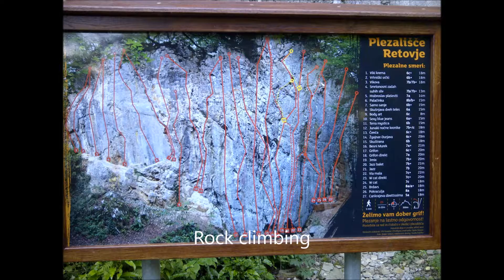Retovje - Verd (Vrhnika, Slovenia)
Ljubljanica river spring and fantastic rock climbing area.